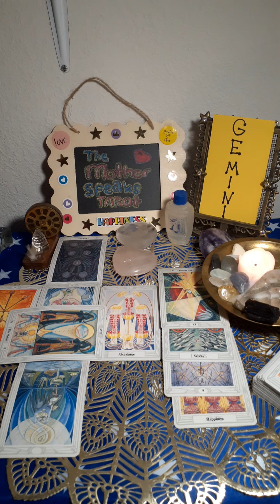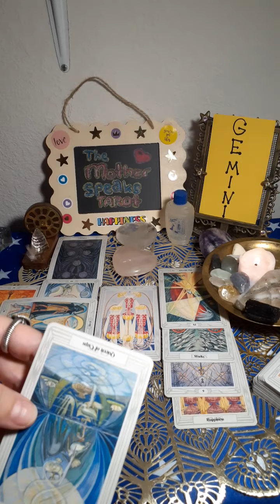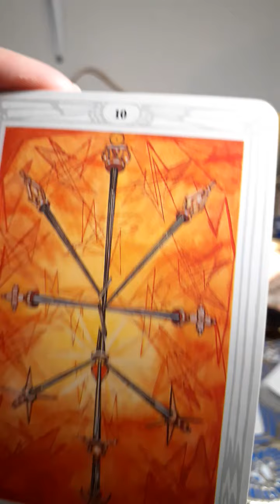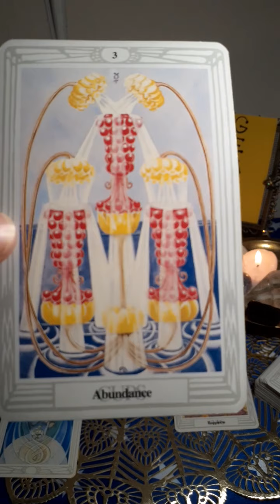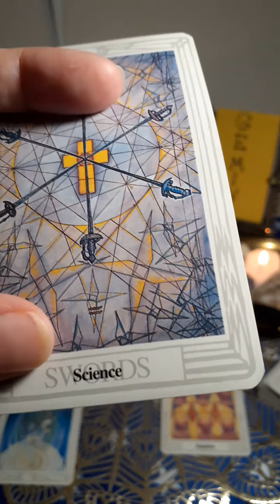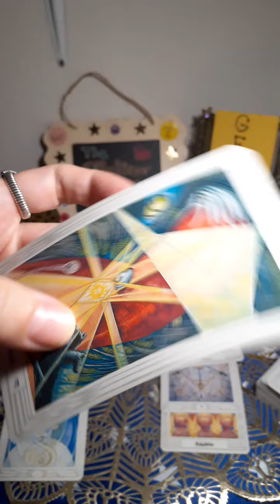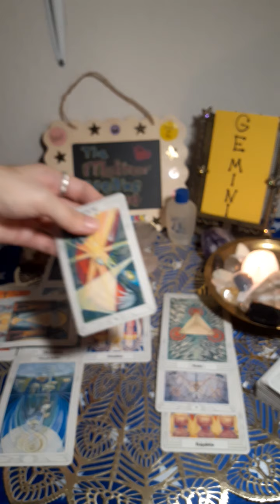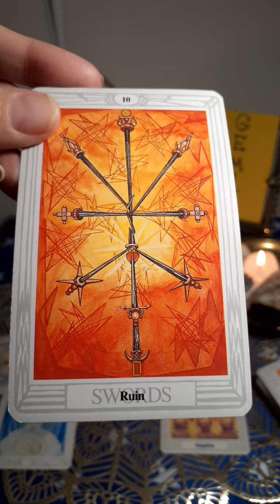GEMINI**👸🤴**TWIN🔥🔥FLAME💘LOVE!🌝🌞The🌌Universe Says: "Thank You🙏For All Your😇Good Deeds!"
My story, (explanation of my visitation by the spirit Mary and spiritual mission)

My novels:

(action-adventure about twin flames, based on my life)

Book One:

Blessings!